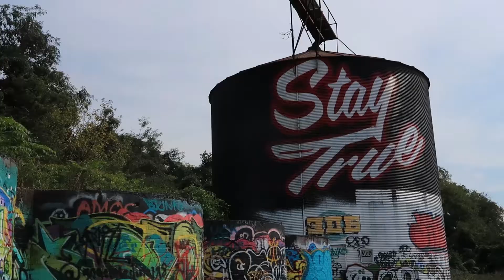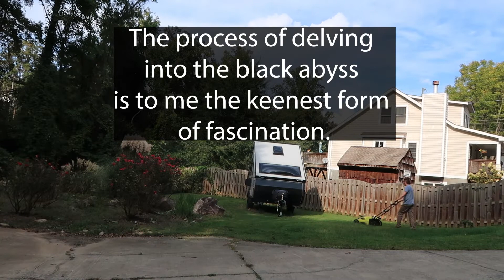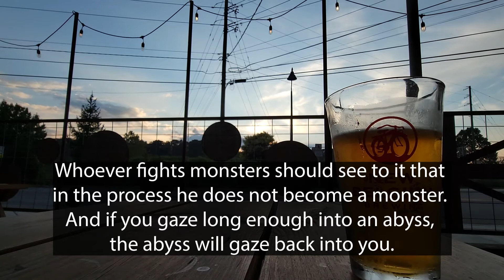VLOG010 - I Launched Myself Into The Abyss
Into The Abyss - A copywriting course for those with something spectacular to say - is available now